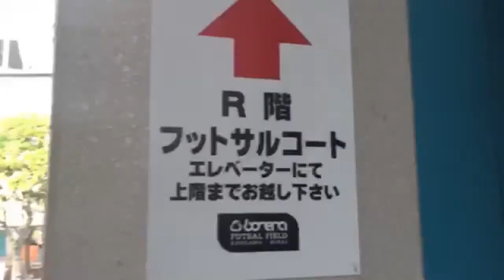寝坊した フットサル会場へ